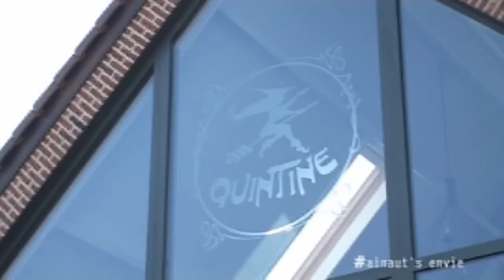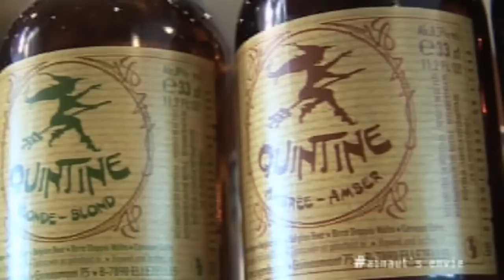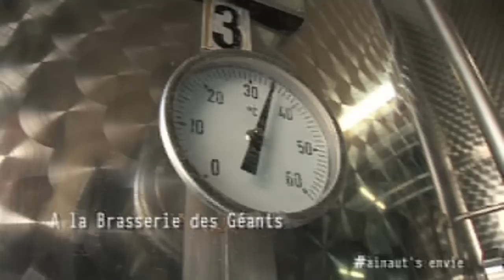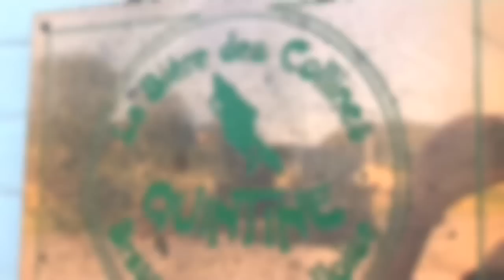Un Brasseur de "Légendes"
Hainaut's Envies vous fait découvrir le Hainaut au travers de ses habitants, de leurs souvenirs et de leurs passions. Cette semaine, Pierre Delcoigne, maître Brasseur à Ellezelles nous ouvre ses portes !